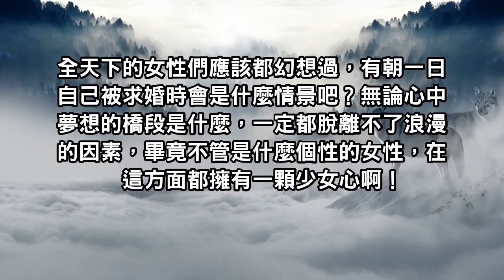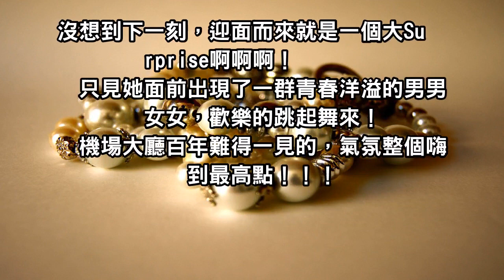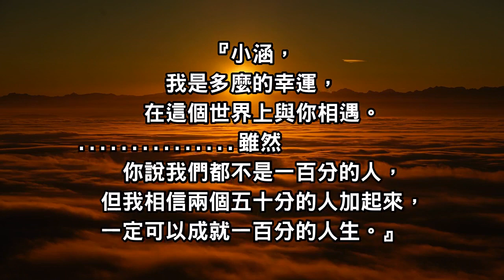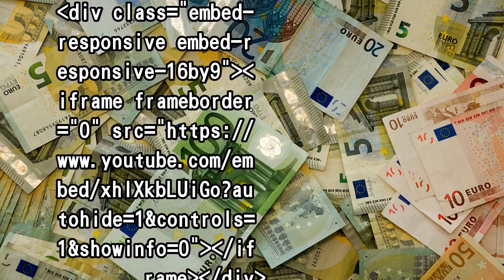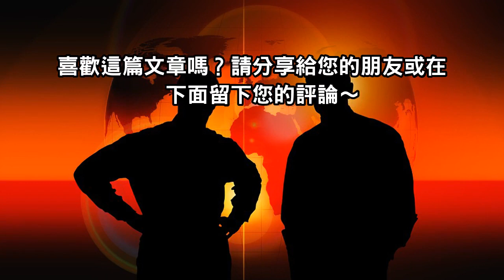『還等什麼？！快答應他吧！』一名男子在機場安排了一齣超特別的求婚橋段，讓空姐女友感動到淚崩！！！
全天下的女性們應該都幻想過，有朝一日自己被求婚時會是什麼情景吧？無論心中夢想的橋段是什麼，一定都脫離不了浪漫的因素，畢竟不管是什麼個性的女性，在這方面都擁有一顆少女心啊！